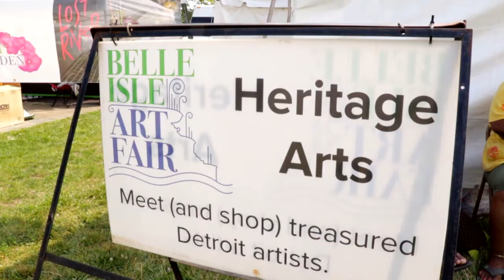Belle Isle Art Fair 2019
An overview of Detroit's beautiful Belle Isle Art Fair